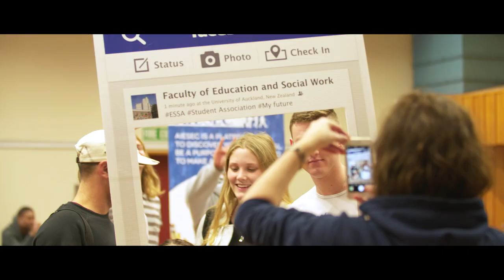Campus Life Highlights Reel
There’s more to University life than just academic coursework- take a look at some of the event highlights.